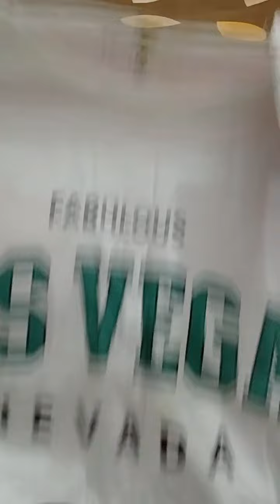Top Haul 2023#best 🛍️🛍️🤗.@missquirky37